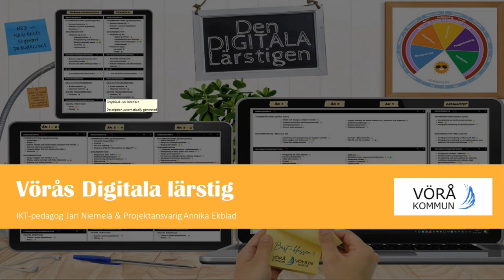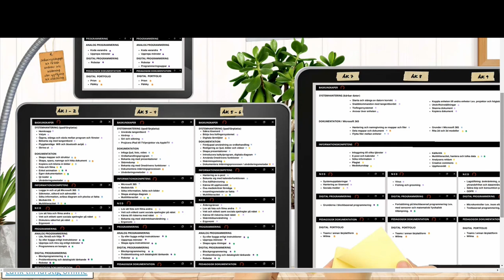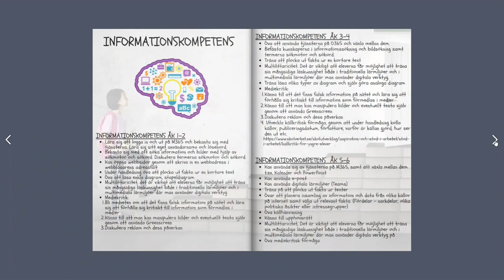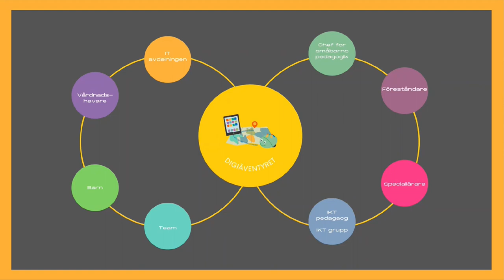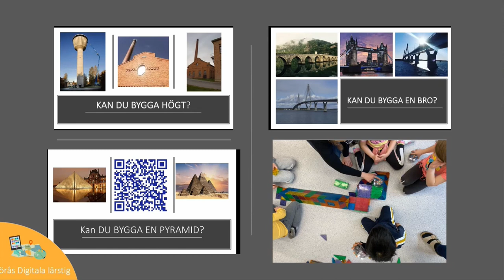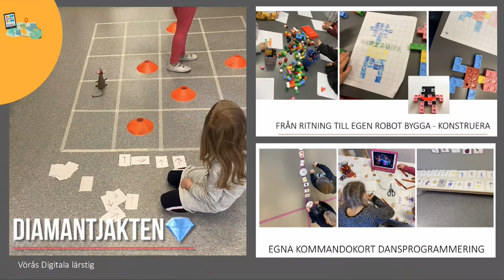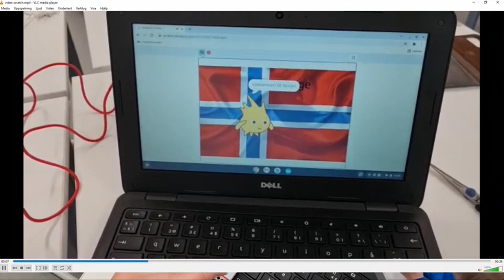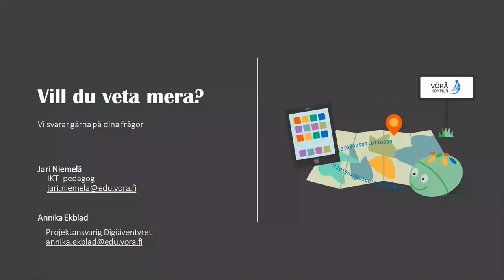Vörås digitala lärstig presenteras på webbinariet 28.4.